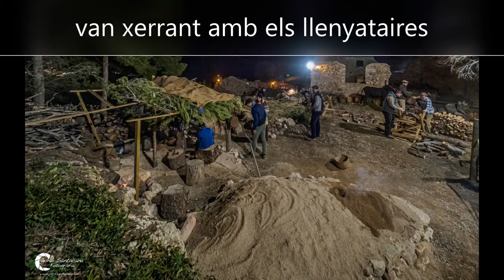14. La carbonera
A sota del tossalet hi ha els carboners, una feina una mica fumada...